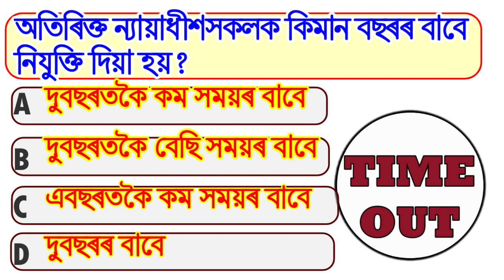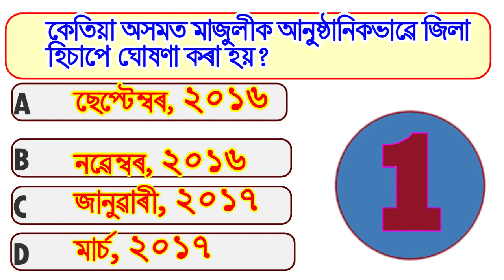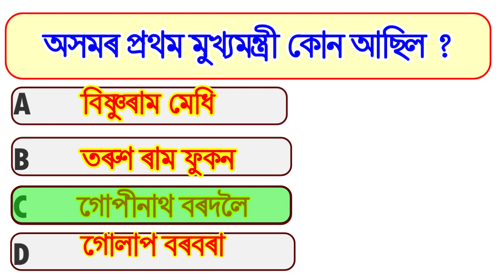assamese gk world I assam gk for competitive exams I Asomia GK I Assam GK | assam gk important topic